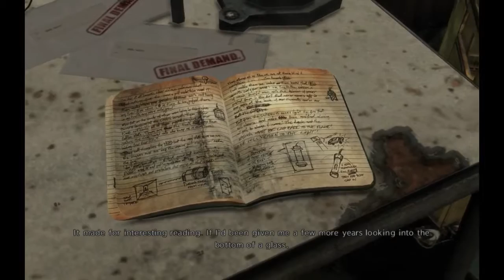Max Payne 3 episode 6 no place like home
in this place of my LP i get back home then some one scrrews with it